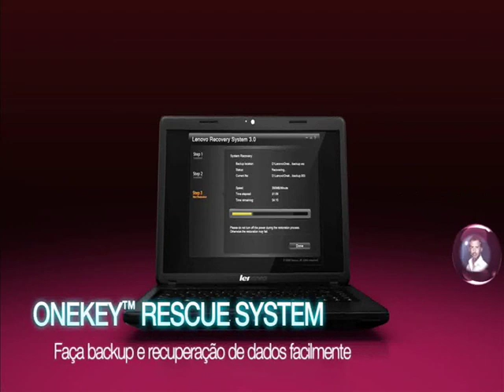Lenovo G475- Kalunga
Experiência otimizada em atividade computacional.
Esse produto você encontra no site Kalunga.